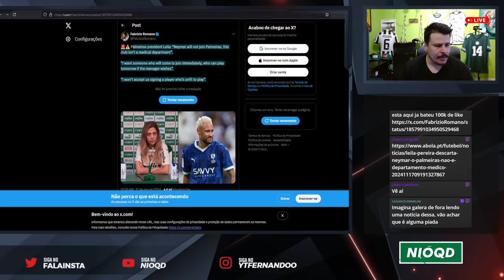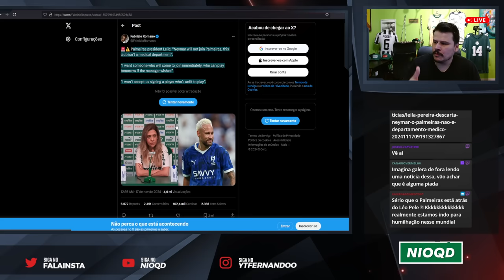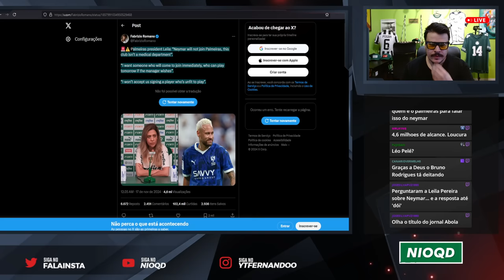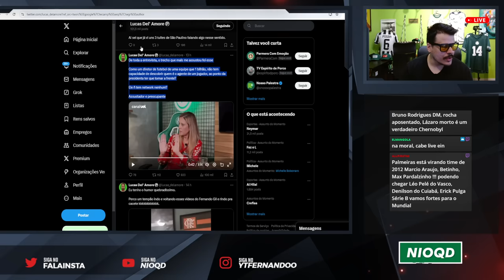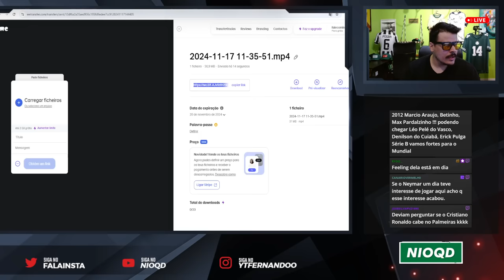TOMA ESSA V4RGONH4 INTERNACIONAL | FABRIZIO ROMANO FAZ POST CITANDO LEILA PEREIRA E NEYMAR